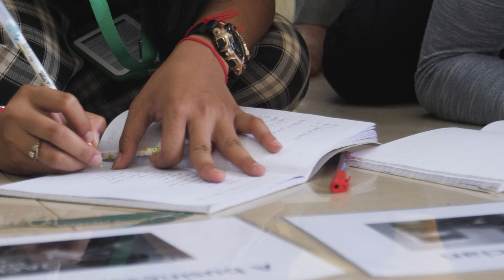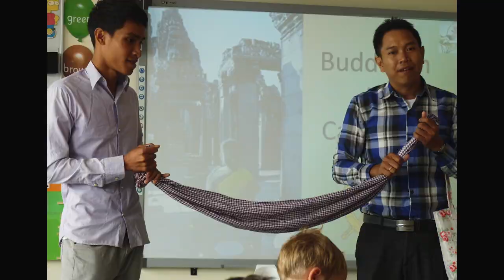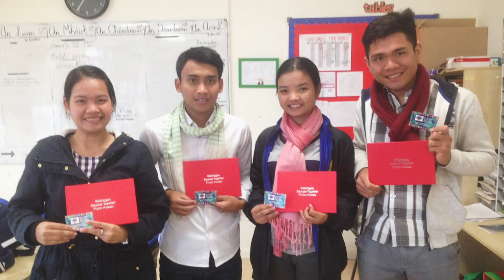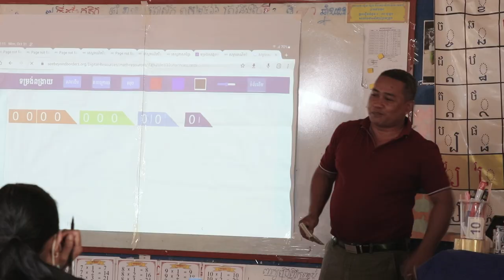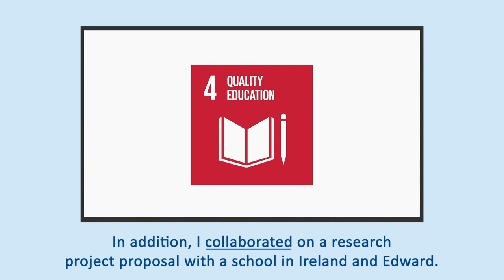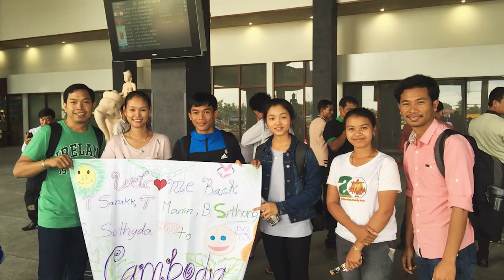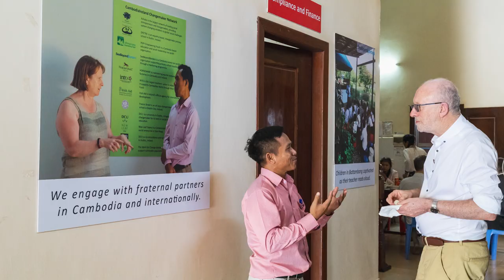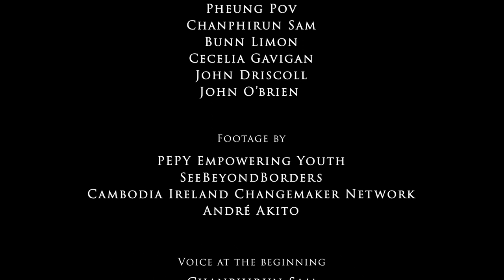The Cambodia Ireland Changemaker Network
The Cambodia Ireland Changemaker Network (CICN) is a mutually beneficial partnership between Cambodian and Irish organizations with the objective to enhance quality education in Cambodia and on the island of Ireland. It currently works with two Cambodian-based organizations: PEPY Empowering Youth and SeeBeyondBorders and. Both are supported by Irish Aid and the INTO and both take part in the annual exchange programme.

In 2023, the Cambodia Ireland Changemaker Network celebrates its 10 year anniversary. This video discuss the main changes that have happened in the Cambodian educational system over the last 10 years, the development of the main partnerships, the impacts of the network on the individuals, communities and systems and also expectations for the years coming ahead.